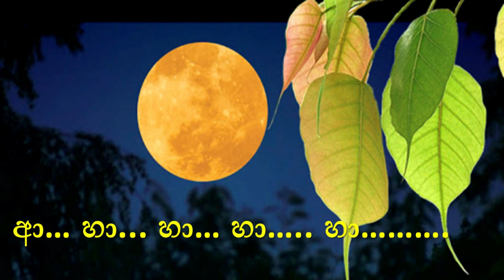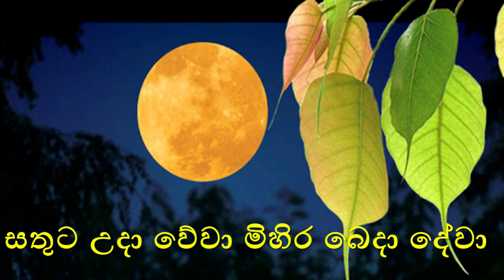Pun Sanden Res Karaoke Pun Sanden Res Without Voice PunSanden Res Karaoke පුන් සද‌ෙන් රැස් Karaoke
Pun Sanden Res  Karaoke
Pun Sanden Res  without Voice
Bodu bethi gee Karaoke
PunSanden Res  Karaoke
PunSanden Res  without Voice
Sinhala Karaoke

Wave studio is a Sri Lankan YouTube channel which brings you quality Karaoke videos , ( specially Sri Lankan sinhala songs ) .

වේව් Studio යනු ශ්‍රී ලාංකික යූ ටියුබ් නාලිකාවක් වන අතර එය ඔබට ගුණාත්මක කැරෝකී වෙඩියෝස් (විශේෂ ශ්‍රී ලංකා සිංහල ගීත) ගෙන එයි.

I pay tribute to the original songwriters, composers / singers and singers who own these songs, and if any revenue is generated from posting these songs on YouTube, I am obligated to pay their authorship with that income.

ස්තුතියි...